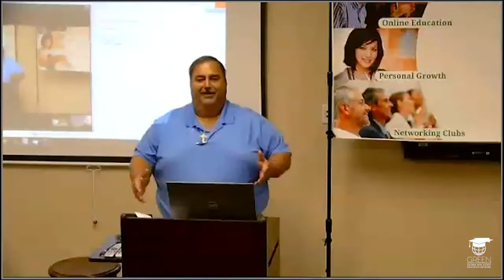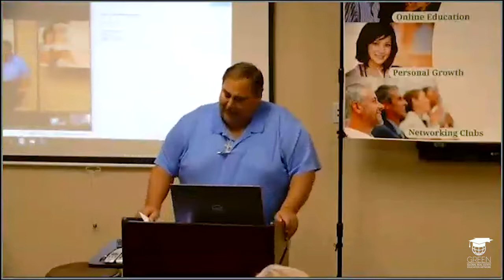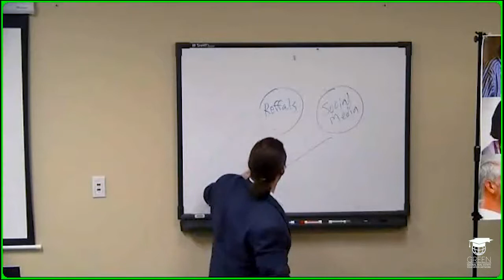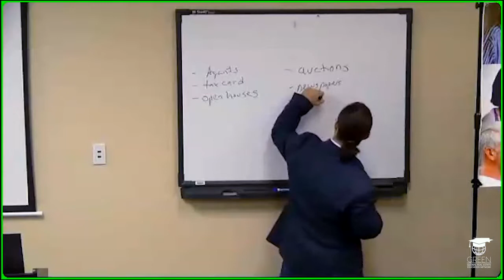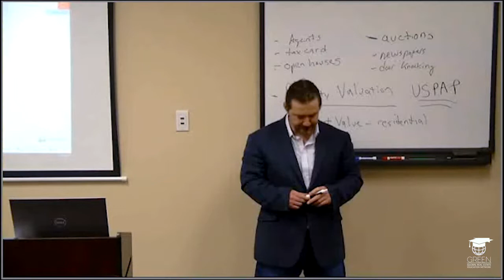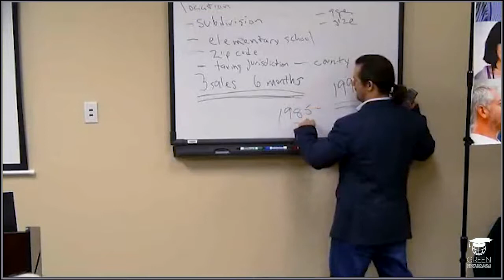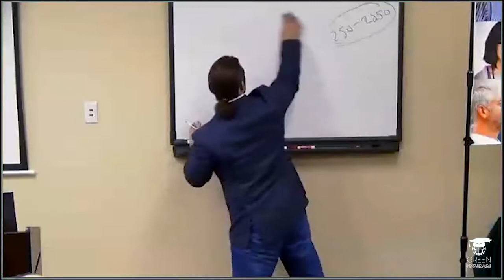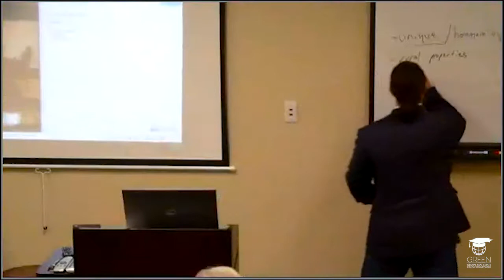GIC Mar 1 2017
GREEN CEO discusses the topic of property evaluations.